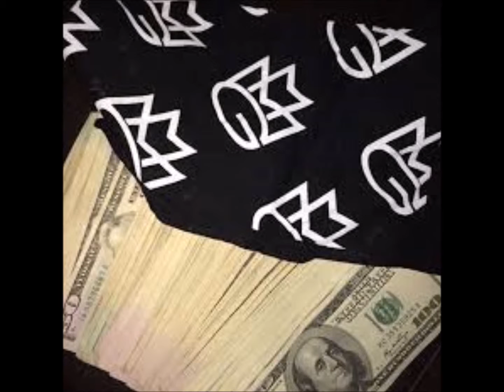Rick Ross Work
New Rick Ross from The Track Masterz The Kurt Cobain Story